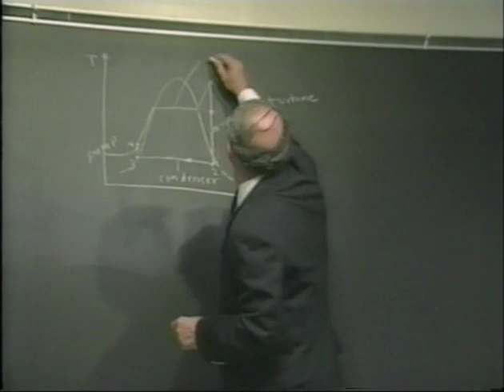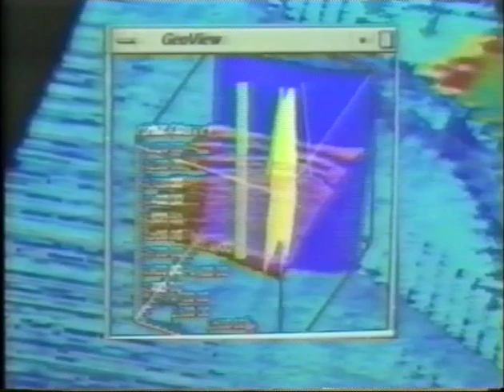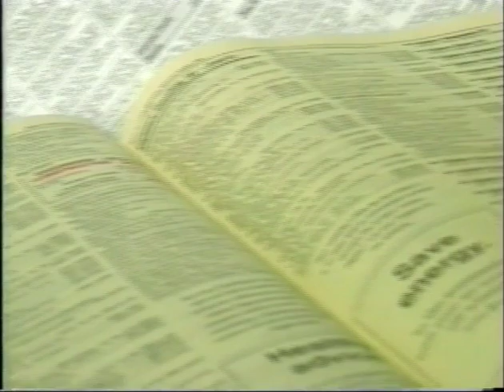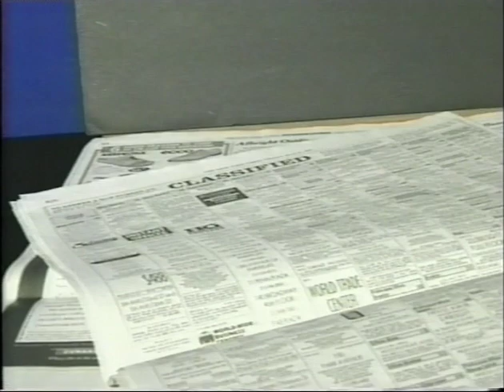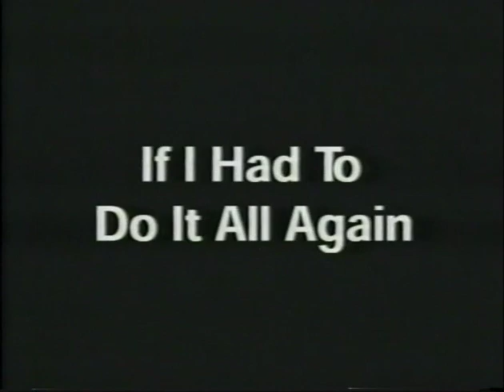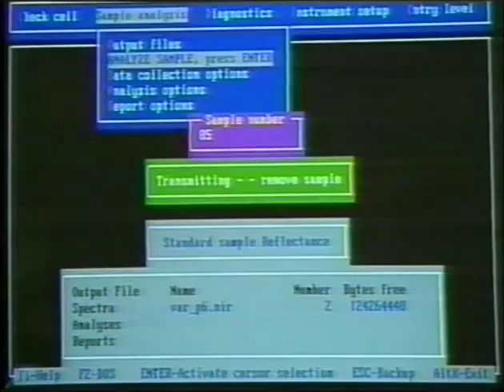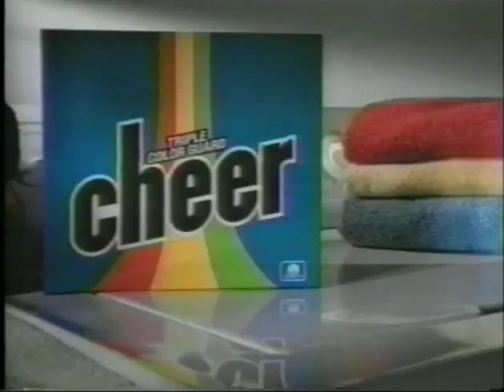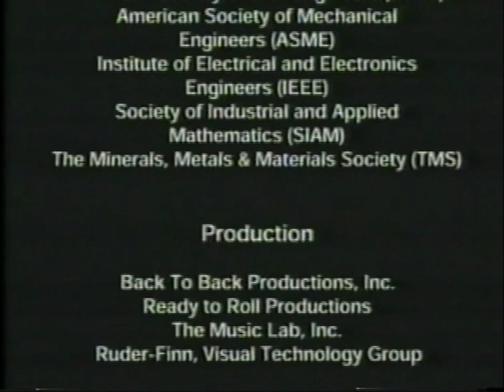Careers in Chemical Engineering, Part 3 of 3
The Sloan Career Cornerstone Series and The American Institute of Chemical Engineers (AIChE) present Careers in Chemical Engineering (in three parts).